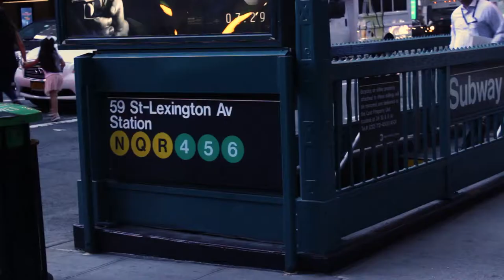Rennert Teens New York Summer English Programs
Join us in New York this summer for two of our exciting programs!

Live like a New Yorker in our Summer Adventures NYC Manhattan-based program or pursue your passion at our campus-based Summer Plus! Iona College program.

City-based students will live, explore and learn in the Big Apple while going on activities around New York City.

Campus-based students will live in a real American dorm at beautiful Iona College in Westchester, New York, just a short train ride from the city center. They will explore English through a track option of their choice and go on themed activities in NYC during the week.